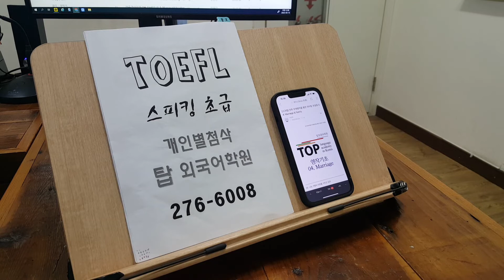프리토킹 전주 성인영어회화 스피킹 초급반 탑외국어학원 오픽 토플 220421